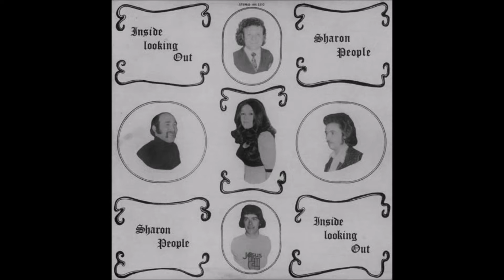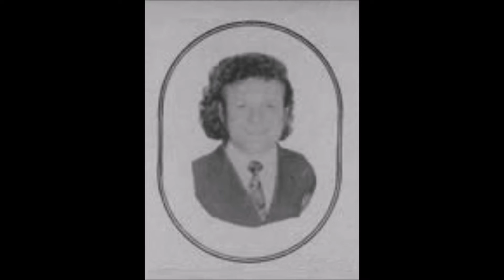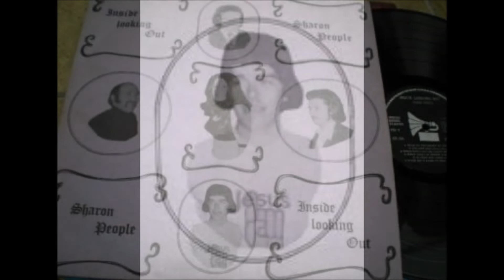Sharon People, 1974 LP: Inside Looking Out - A4 Inside Looking Out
Sharon People
LP: Inside Looking Out
Label:  Indigo Sound Studios
Catalogue #:  IRS 5510 Stereo
Country: UK
Country of issue:  Ireland
Released: 1974
Genre: Pop
Style: Religious

Rare 1974 UK original of this great Christian Prog-Rock Psych LP.  Very varied and eclectic with fuzz guitar, trombone and gorgeous female vocals.  An undiscovered gem!

Track list
A1  Backslider
A2   Not A Day Goes By
A3  I'm In Love
A4  Inside Looking Out
A5  Wilderness
A6  Golden Streets
B1  Near To The Heart Of God
B2  I've Got God
B3  Jesus Don't Let Me Leave You
B4  What Shall It Profit A Man
B5  If You Only Knew
B6  Wash Me O Lamb Of God

Here's the first Xian Psych/Folk album i bought. Got a call about it last year from a fellow digger. I'd never heard of it, but he assured me that I'd like it & if not that i'd easily move it on.
Well, the first few needle drops were anything but positive, but once again, it's the arrangements that set this apart from other LP's. Once I'd sat down to listen in it's entirety it made complete sense to me. Maybe that's the thing with private pressings, once you "get it"; the strange arrangements, the throwing out of the rule book; then you're hooked. I could never hope to explain the music here. The only thing that came to mind was a Cabaret band playing songs written by Ennio Morricone, arranged by Bryan MacLeane, with Sterling Morrisson guesting on guitar. OK, so that's a bit strong, but how do you compare this to anything else you've ever heard? Side one is much stronger than side two here, there's a passion throughout side one that seems to be lacking on the other side. I've come up against a complete brick wall on researching this album. It's on the Indigo Sound Studios label out of the Republic of Ireland with a very home made looking sleeve. I originally thought this was a subsidiary of EMI, but i now think it was probably recorded in the EMI studio in the Republic of Ireland that happened to be called Indigo Sound Studios. I've tried researching the members' names as well, but once again drew a complete blank. Two other diggers I've spoken too said they owned or had seen the Sharon People album, but it seems they are talking about a second album I've seen listed on a Japanese website which appears to be some kind of a stage play using some of the songs & music from this album. If anyone can throw some light on this album please get in touch, as I am obsessed by it. Who wouldn't be, you just need to hear the passion in the vocals of "I'm in Love". if that's what being in love with Jesus Christ is all about, well.